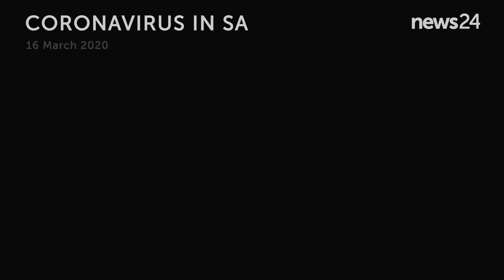WATCH | 16 March: 62 confirmed cases of coronavirus in SA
As of 16 March 2020, South Africa has 62 confirmed and verified cases of COVID-19. There are more cases but these are yet to be verified the Health Ministry said on Monday.